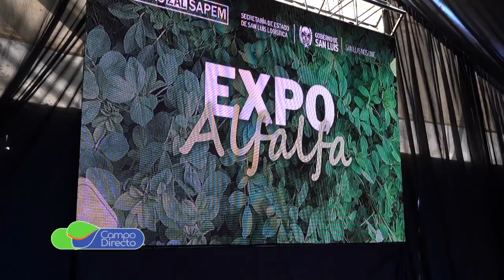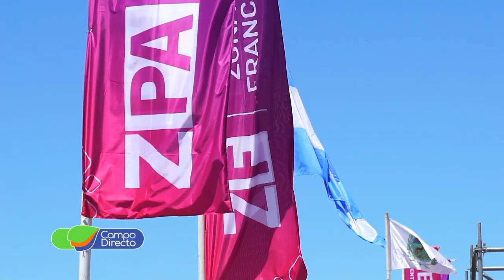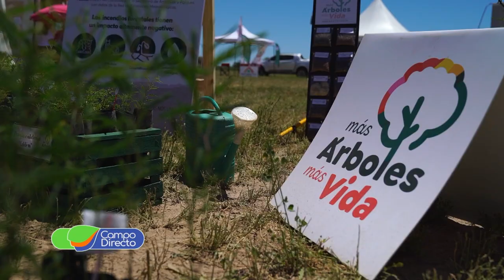Más de 250 productores en la Expo Alfalfa de San Luis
“Expo Alfalfa 2021”, el gran evento sobre la pastura que se realizó en San Luis  mostró todo el potencial productivo generando vínculos con productores y empresas.